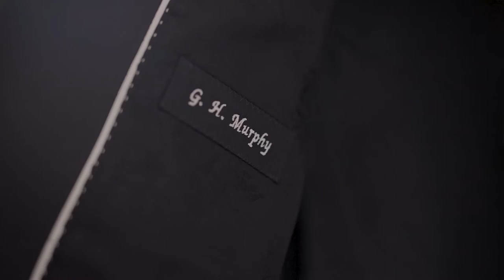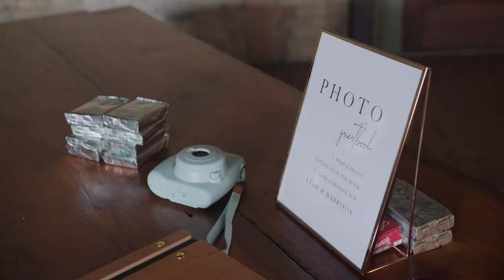Leah and Harrison Short Film